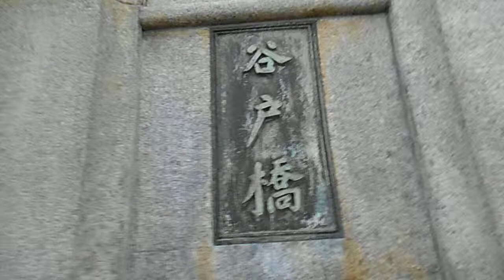DSCF5437元町の入り口の谷戸橋20141013